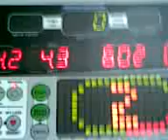threadmill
during our action plan fat burning routine... i introduce to you... the treadmill hehehe